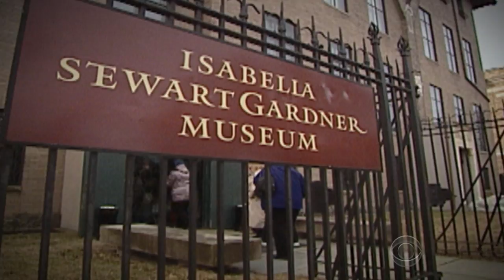Boston art heist may be closer than ever to being solved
It appears as though investigators in Boston are closer than ever to solving a 25-year-old mystery behind a $500 million art heist. Newly released video could provide new leads in the case. Meg Oliver reports.